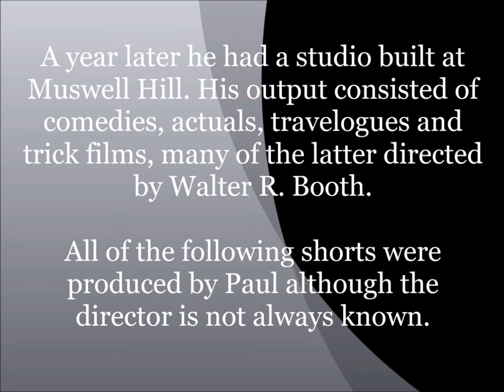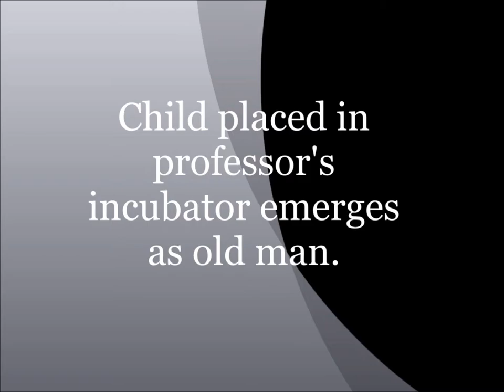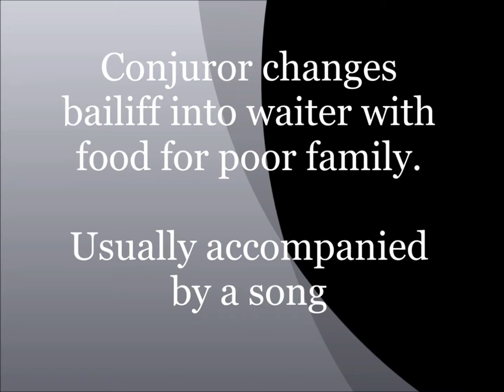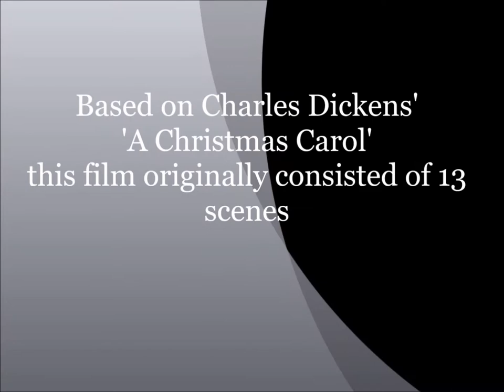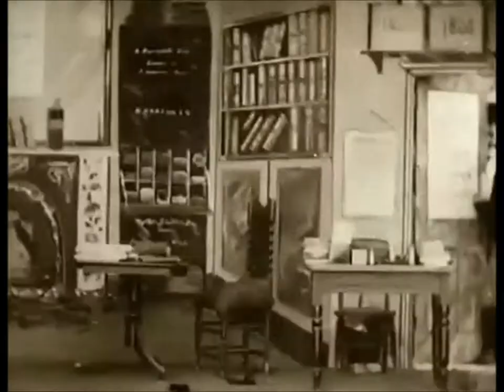The Films of R.W. Paul 1901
A selection of films from R.W.Paul